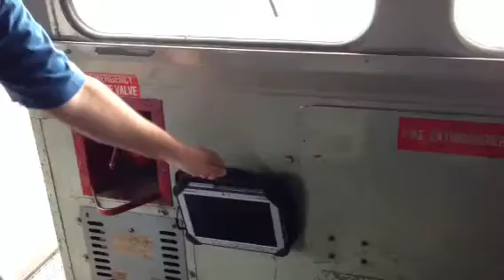Panasonic G1 on a Locomotive-Magnetic Case